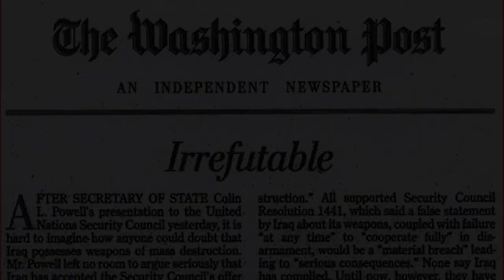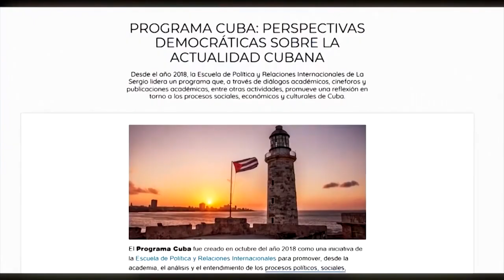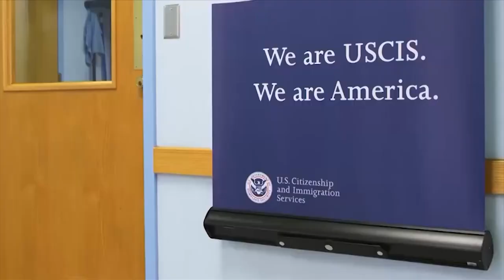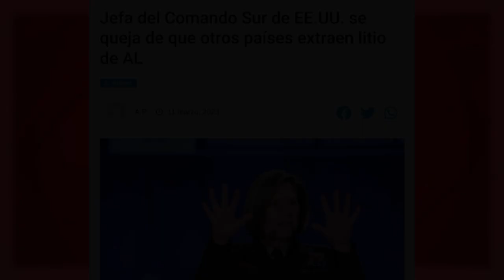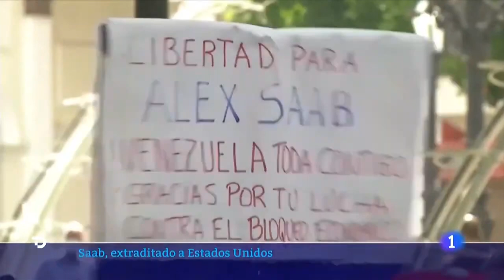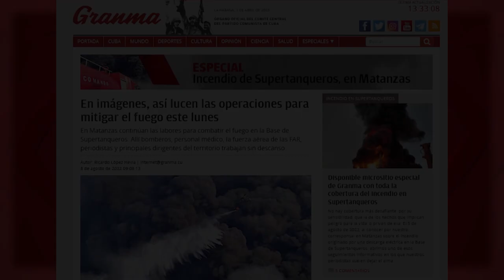De Irak a Cuba: de la propaganda de guerra al periodismo subvencionado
(+Italiano/English/Français/ Deutsch/)

Dall'Iraq a Cuba: dalla propaganda di guerra al giornalismo sovvenzionato
From Iraq to Cuba: from war propaganda to subsidized journalism
Vom Irak nach Kuba: von der Kriegspropaganda zum subventionierten Journalismus
De l’Irak à Cuba : de la propagande de guerre au journalisme subventionné

El pasado febrero, un periodista de News Nation era lanzado al suelo y arrestado, cuando cubría la rueda de prensa del gobernador de Ohio, sobre el incendio de un tren con químicos peligrosos. Cinco mil personas fueron evacuadas y murieron 45 mil animales. Durante días, se levantó un muro de silencio. Apenas hubo información gubernamental. ¿Leímos algo sobre la “censura en EEUU”? Nada. Ahora, imaginen que el incendio ocurrido, en agosto, en la base petrolífera de Matanzas, en Cuba, se hubiera tapado durante varios días, o que un periodista hubiese sido arrestado por reclamar información. ¿Imaginamos los titulares?